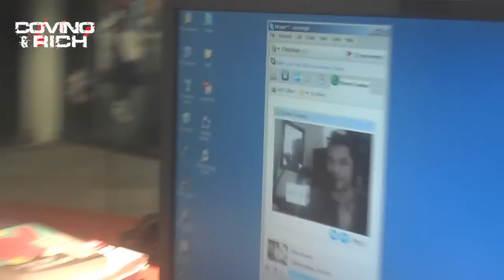John Basedow Rap Challenge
Rich Davis goes big head to head with John Basedow for the title of "Whitest Rapper Ever"  Can you guess who won this one??